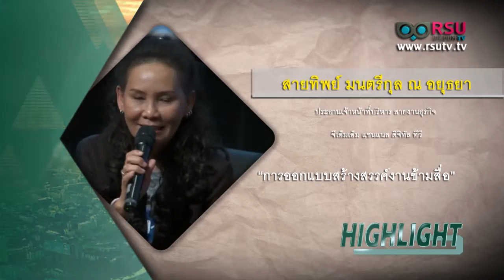Wisdom Forum : “การออกแบบสร้างสรรค์งานข้ามสื่อ” ตอน 1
รายการ Wisdom Forum : “การออกแบบสร้างสรรค์งานข้ามสื่อ” ตอน 1
แขกรับเชิญ :
- สายทิพย์ มนตรีกุล ณ อยุธยา
ประธานเจ้าหน้าที่บริหาร สายงานธุรกิจ จีเอ็มเอ็ม แชนแนล ดิจิทัล ทีวี
- วรฤทธิ์ ไวยเจียรนัย
ผู้อำนวยการฝ่ายผลิตละคร ช่อง GMM25

ออกอากาศวันจันทร์ที่ 30 พฤษภาคม พ.ศ.2559 เวลา 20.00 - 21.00 น.